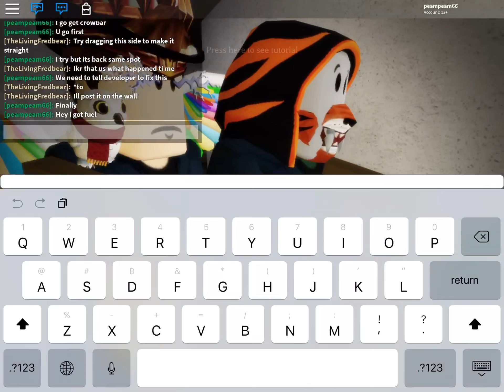Roblox alone in a dark house THE ATTIC ENDING PLEASE WATCH THIS😲😲😲